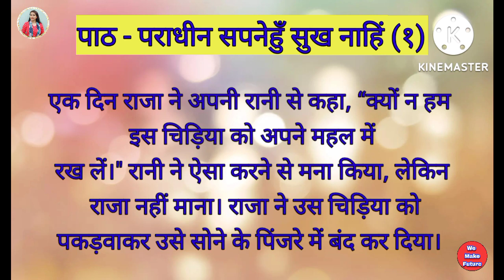इमला (77) ।। हिंदी में इमला लिखिए ll श्रुतिलेख ।। Hindi Dictation for Class 6, 7 & 8